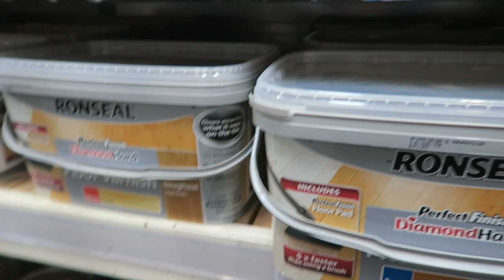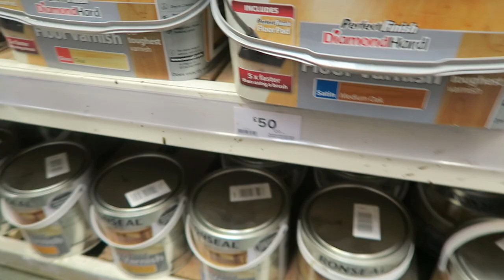BIG HOUSE NEWS! | WEEKLY VLOG! 🏡😃✨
love from Adam x Hope